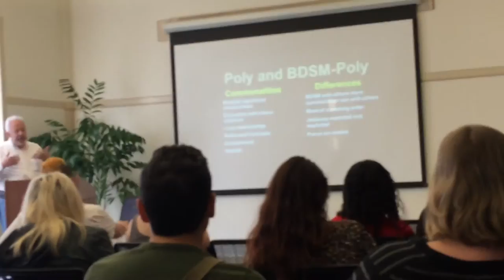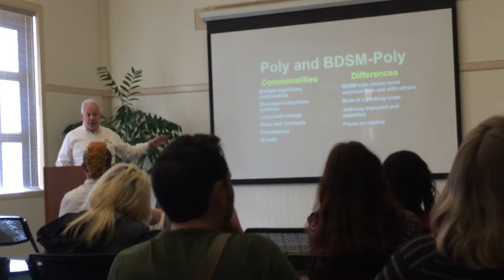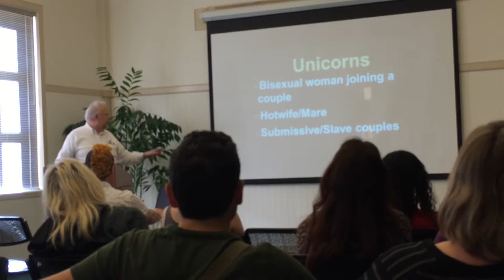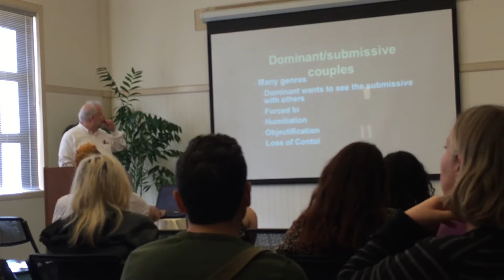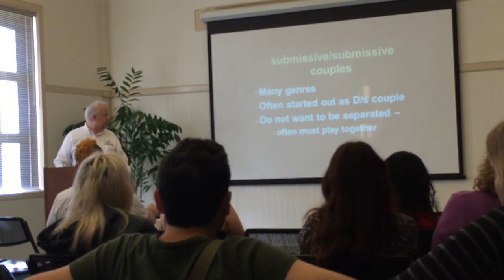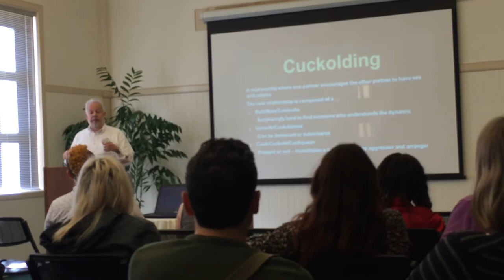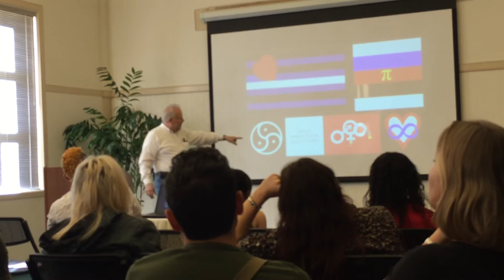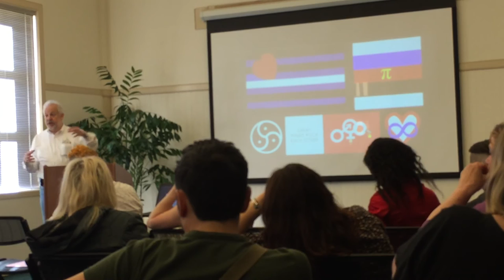Charles Moser Berkeley talk 2-14-15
Charles Moser Berkeley talk (monogamy/non-monogamy conference) 2-14-15